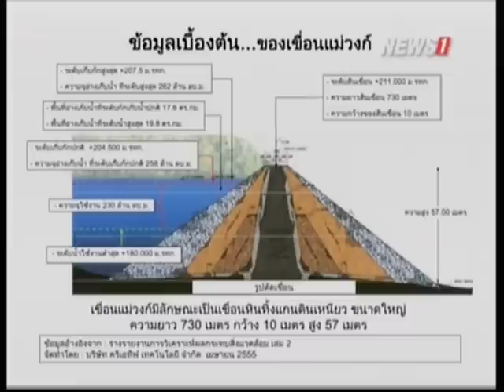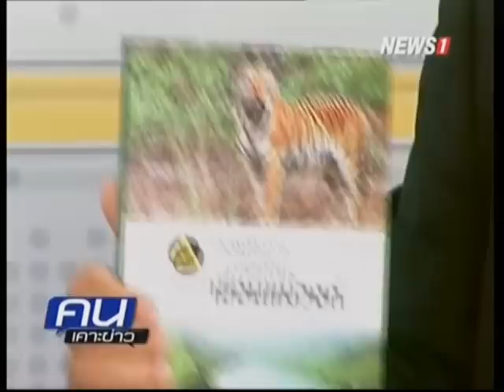คนเคาะข่าว ต้านเขื่อนแม่วงก์? ช่วงที่1 28/09/2015